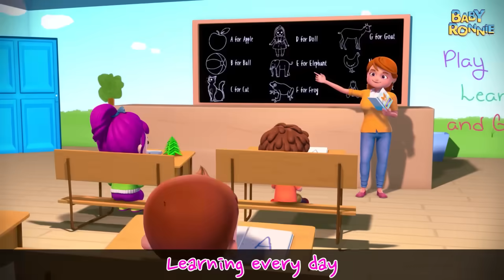Comforting Baby In The Dark Song | Baby Ronnie Rhymes | Nursery Rhymes & Kids Songs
Sleepover Song | Baby Ronnie Rhymes | Nursery Rhymes & Kids Songs